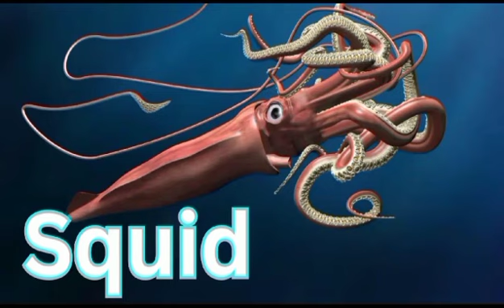Sea Animals | Sea Animal Names | Animal Videos For Kids-TOYO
Sea Animals | Sea Animal Names | Animal Videos For Kids
Hello friends!  welcome to my youtube channel " TOYO " we are making videos for kids Fun, kids toy videos, "We Need Your Attention" in this video we will learn Sea Animals Names and watch Animal Videos.

So,

sea animal puzzle
ocean animal puzzle
Animal sounds
animal sounds
kids learning videos
animal names and sounds for kids
learn animal names
educational videos for kids 5 years
safari animals for kids
fun learning videos
animal learning videos for kids
safari animal puzzle
animal puzzle
english animal words
animal words for toddlers
animal words for kids
teach animals to toddlers
puzzle for kids
chicken
cow
dog
farm animals
for kids
for toddlers
fun toddler learning
horse
learn animal sounds
learning videos for toddlers
pig
sheep
toddler animal lesson
toddler learning
toddler videos
cute animals video cow
domestic animals
pets video
pets animals
cat
learn Animals
animals video
How to read Animals name
education video
kids video
kids education video
cow video
cow dance
cow sounds
cows mooing
amba
FARM ANIMAL names for toddlers IN ENGLISH
alpaca
animal names and sounds
animals for children,animals for kids english
animals sounds for kids
buffalo
camel
chiken
donkey
duck
emu
farm animals for kids to learn
goat
goose
guinea pig
honey bee
learn farm animal
learn farm animals names
learning animals
llama
pigeon
rabbit
rhea
silkworm
turkey
yak
zebu
sea animals
learn sea animal names for children
sea animal names
sea animals names
learn sea animals names for kids
learn sea animals
learn sea animals names
sea creatures for children
shark toys video
shark toys
sea animal facts for kids
Aquatic animals
wild zoo animals
toys
animals for toddlers
animal toys water
animals with sounds
wild animals with sounds
wild animals with names
wild animals for kids vocabulary
Educare
Domestic animals
animals
domestic animals name in English
domestic animals name for kids
animals name in English
name of animals in English
Kids Learning
Domestic Animals for Kids
English Animal Names
Animal Friends
Fun with Animals
Educational Entertainment
Kid-Friendly Learning
Animal Vocabulary
Pet Animals
Cute Animals
Playful Education
Animal Facts for Children
Red Fruits for Kids
ChuChutv
cocomelon